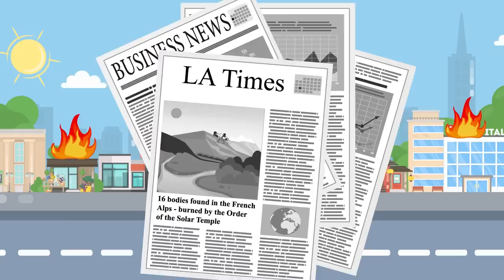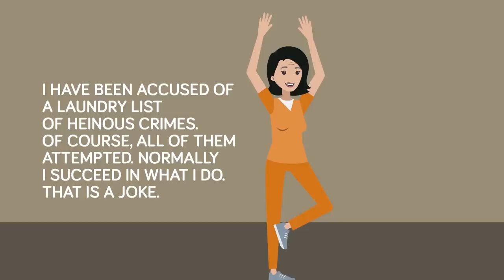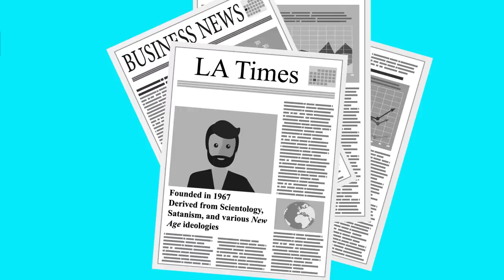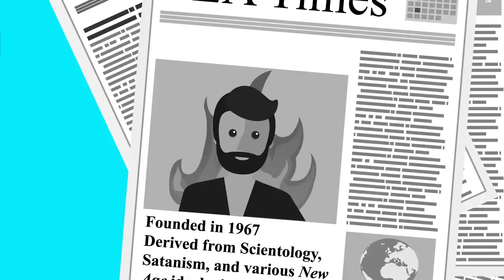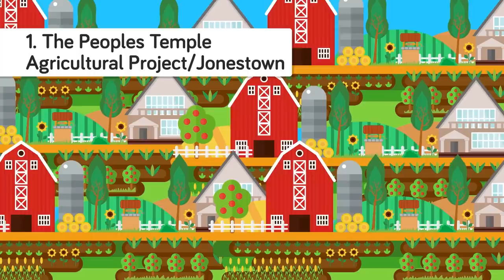The Most Evil Cults In The History of Mankind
What is a cult? And how does someone know if the faith they are following is harmful? …Cults differ from traditional religions as they tend to be closed off from the world and run by a single charismatic leader.

In a cult, everything depends on the personal relationship with this leader, and followers are often required to separate themselves from the rest of the world and adhere to strange belief systems and ritualistic behavior.